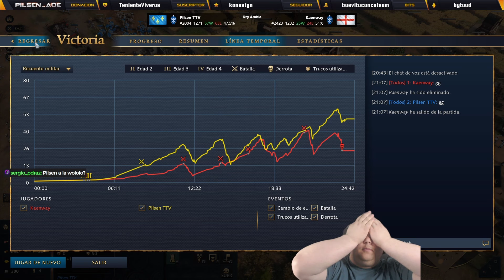A CONQUISTADOR con FRANCIA, con ADRIBIRD Ep.7 | Age of Empires 4